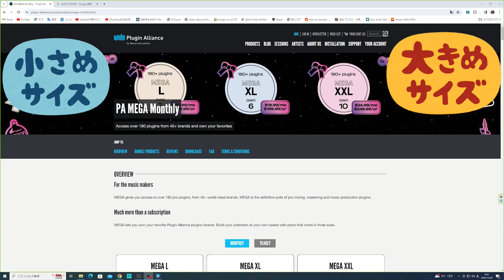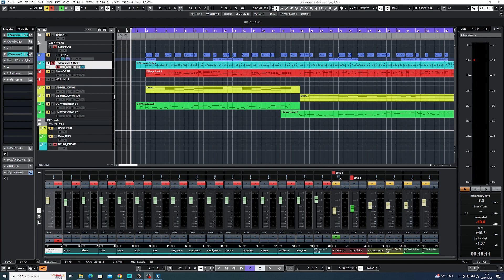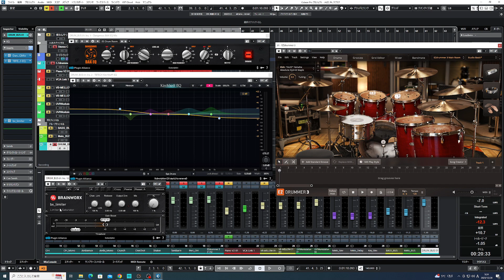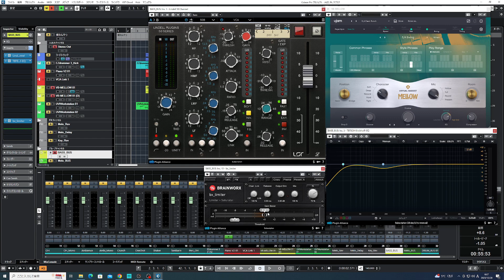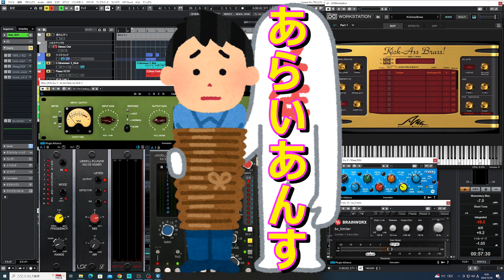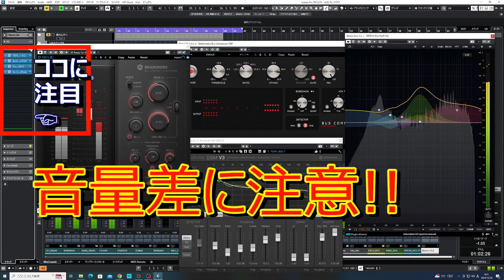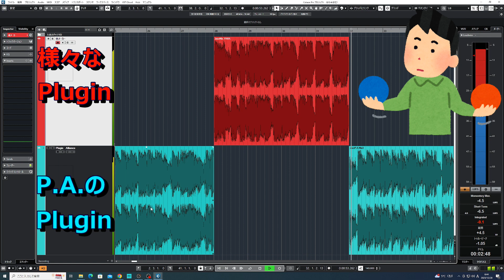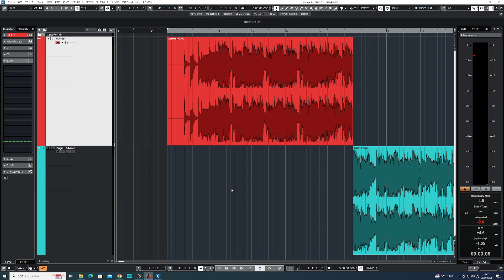【DTM】Plugin Alliance縛りでMIXしてみた結果…/サブスクがキャンペーン中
吉祥寺店のみフリータイムレッスンあります。